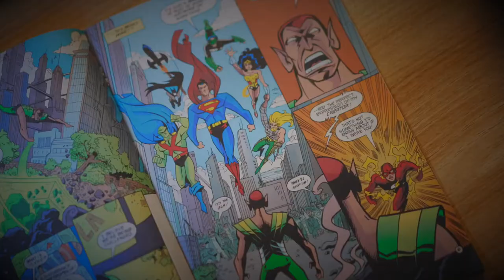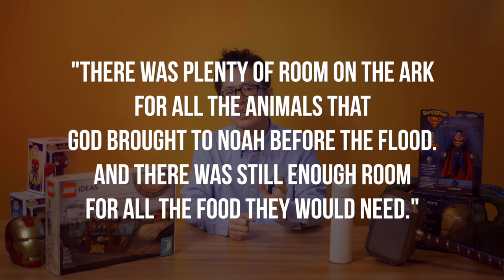[CHAPEL] Superheroes of the Bible: Noah - A Man of Faith (믿음의 사람 노아) [이민호 교장]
이민호 교장께서 'Superheroes of the Bible: Noah - A Man of Faith (믿음의 사람 노아) (창세기 8장 16-17)이라는 주제로 말씀을 전해주셨습니다.

16 너는 네 아내와 네 아들들과 네 며느리들과 함께 방주에서 나오고 17 너와 함께 한 모든 혈육 있는 생물 곧 새와 가축과 땅에 기는 모든 것을 다 이끌어내라 이것들이 땅에서 생육하고 땅에서 번성하리라 하시매

Superheroes of the Bible 설교 시리즈 세번째 에피소드는 믿음의 사람 '노아'의 삶과 믿음에 중점을 두었습니다.

"믿음은 바라는 것들의 실상이요 보지 못하는 것들의 증거니"

성경의 위대한 인물들의 삶과 믿음 그리고 하나님과의 관계를 살펴보면서, 오늘을 살아가고 있는 우리들이 반드시 기억하고 실천해야 할 메시지를 함께 묵상하길 바랍니다.

/// DESCRIPTIONS ///

Dr. Anthony Lee, Principal of Juniper Christian School shares the Word of God with the title 'Superheroes of the Bible: Noah- A Man of Faith (Genesis 8:16-17).

Come out of the ark, you and your wife and your sons and their wives. Bring out every kind of living creature that is with you – the birds, the animals, and all the creatures that move along the ground – so they can multiply on the earth and be fruitful and increase in number upon it.

The third episode of the Superheroes of the Bible sermon series focuses on the life and faith of 'Noah', A Man of Faith.

Faith shows the reality of what we hope for; it is the evidence of things we cannot see.

While examining the lives, faith, and relationships with God of the great people in the Bible, we hope that the faithful stories from the Bible will challenge and inspire all of you to practice in our lives.

Juniper Christian School
MB01AYRVIAXX7YK